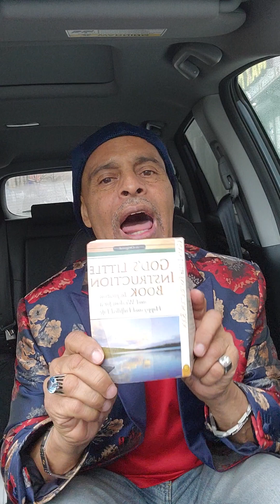keep looking 👀 toward Jesus